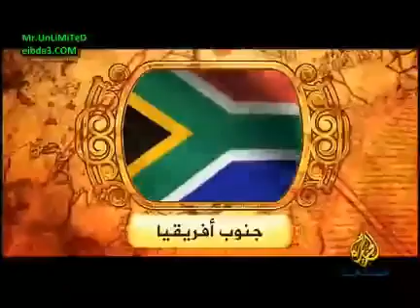حكاية علم جنوب افريقيا